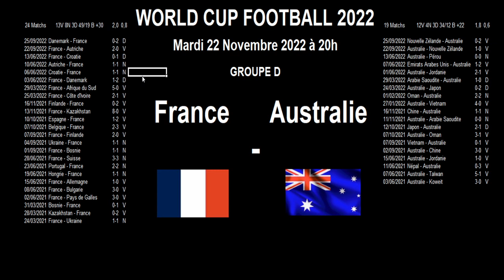France - Australie : analyse, stats et pronostics, World cup Football 2022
France - Australie : match de football de la coupe du monde 2022 au Qatar.

Je vous propose une analyse d'avant match et je vous donne un maximum d'informations au travers des résultats obtenus par les équipes depuis 2 ans.

Cela permet de faire une tendance éventuelle sur l'éventuel scénario de ce match.